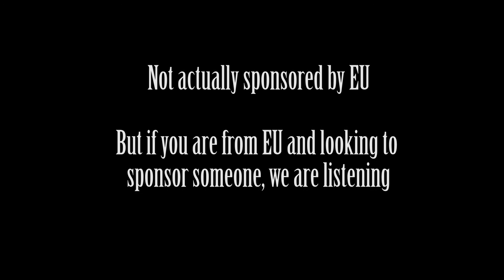A Case Study on Extinction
Released on Revision 2017. Filmed in April 2017 with Panasonic Lumix GH5, Berlin & Saarbrücken